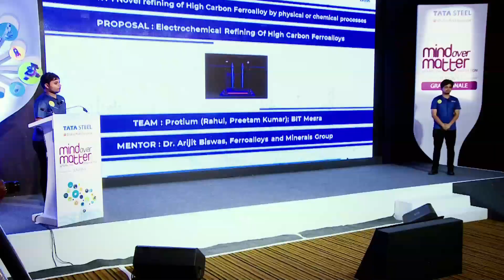Tata Steel Mind Over Matter Season 6 | Times Now Promo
Watch Season 6 of the annual innovation challenge MindOverMatter on Times Now and witness some of the bright young minds, the MakersOfTomorrow, give shape to ideas and arrive at solutions for a better tomorrow.

A collaboration between industry, academia and students to push the frontiers of research and innovation, over the past 6 seasons, Mind Over Matter has received 1000+ proposals and has explored projects with potential benefits worth Rs 100 crore+.